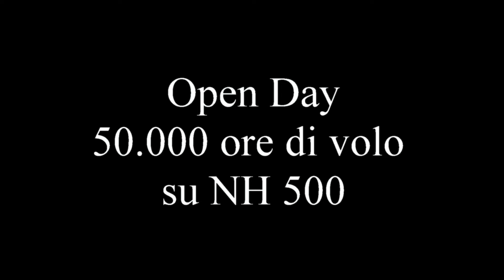frosinone Aeroporto Moscardini 1997 caccia AMX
Presentazione in volo dell' aereo  a reazione Aeritalia Embraer AMX Ghibli
da parte del Maggiore  Alberto Marchi pilota del Reparto Sperimentale Volo di Pratica di Mare